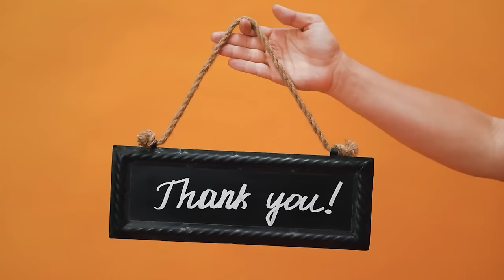Catching Up With Jacob Ep 173